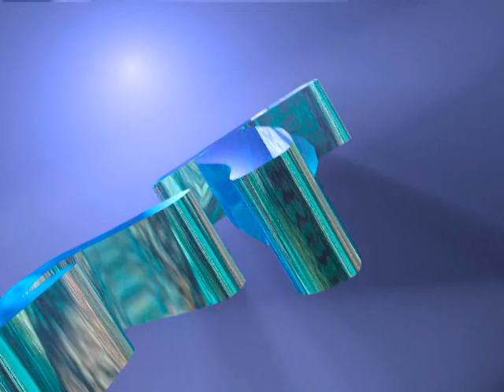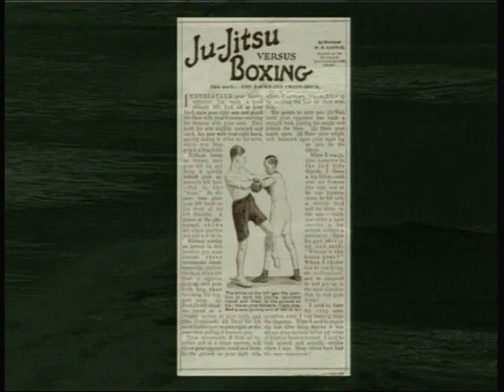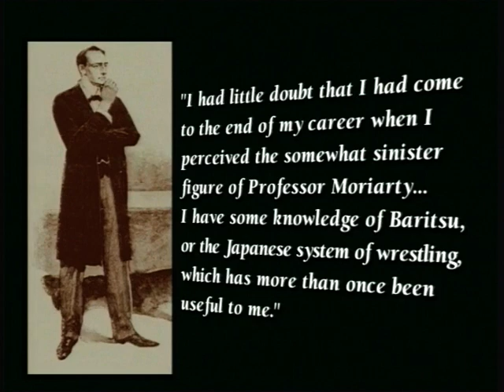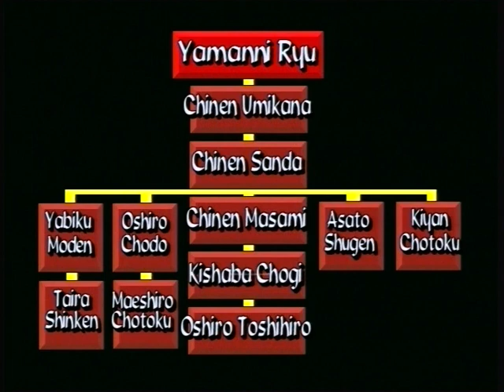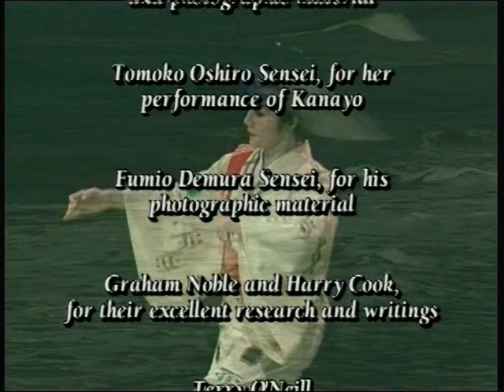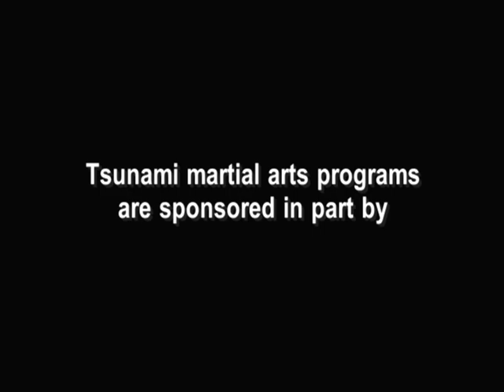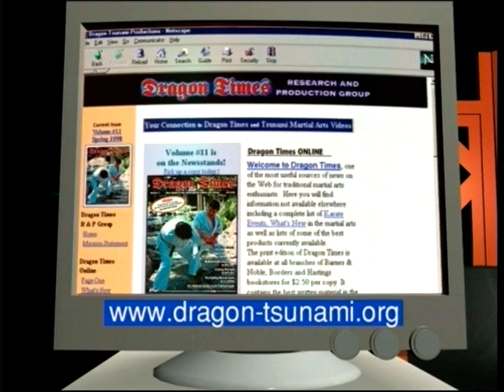Yamanni Ryu Bo jutsu 1999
Традиционное окинавское кобудо, школа Бо-дзюцу Яманни рю. На видео представлены основные техники работы с шестом рокусяку-бо, четыре ката стиля (Suuji no Kun, Choun no Kun Sho и Dai, Ryubi no Kun), а также элементы Бо-кумитэ.
Демонстрирует технику сихан Тосихиро Осиро (8 дан Сёрин рю каратэ и Яманни рю).
Решился на размещение этого видео, дабы  у зрителей не сложилось впечатления об ограниченности моего архива. Надеюсь, что просмотр этого видео доставит настоящее удовольствие всем любителям Бо-дзюцу.